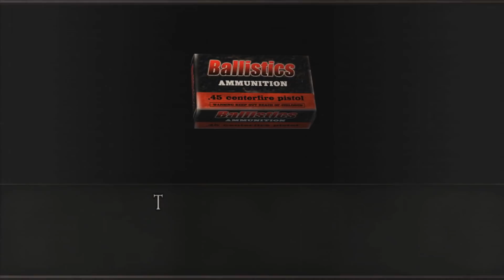Resident evil 4 Mod EXTREME CONDITION REMAKER - PARTE 59 - KHE?